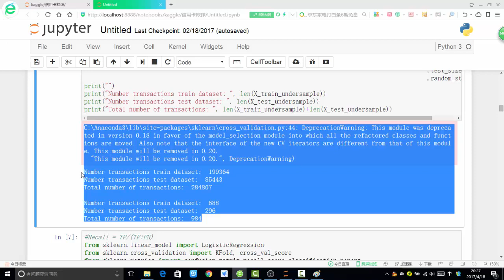案例实战 信用卡欺诈检测 4 4 交叉验证